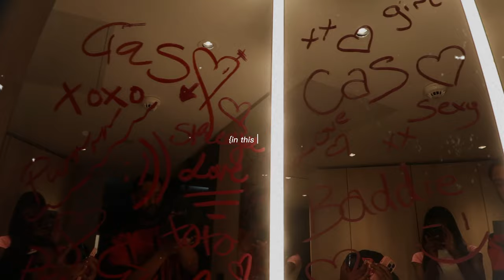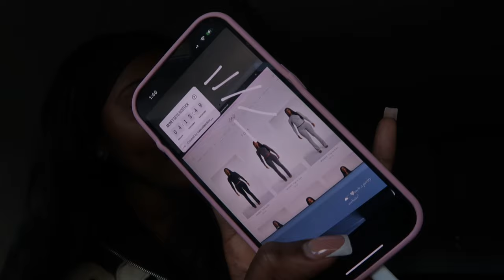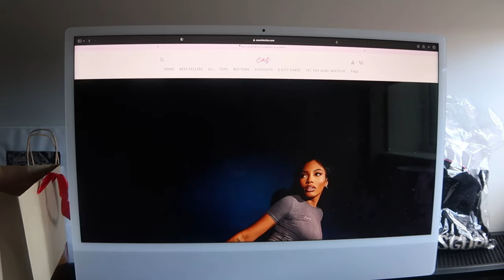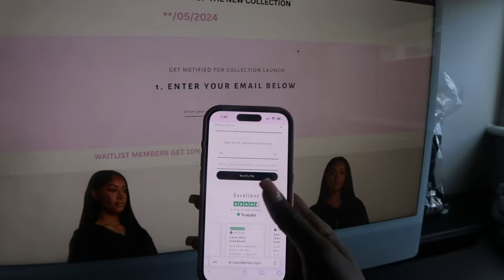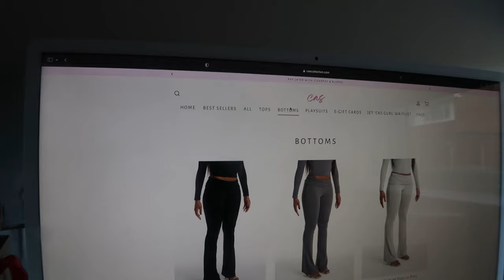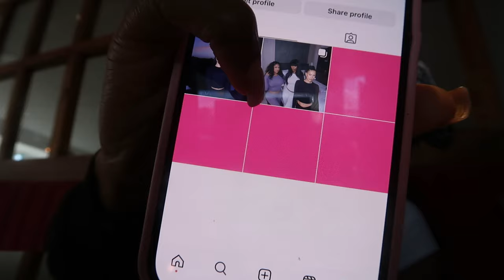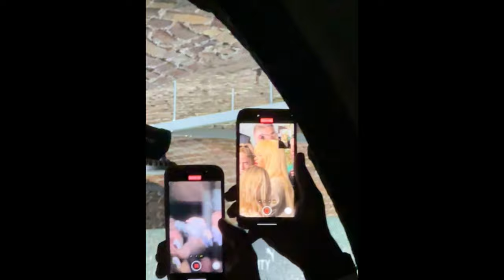WEEKLY VLOG! FENTY X PUMA PARTY, CAS LAUNCH DAY, TIKTOK DANCES, PILATES + MORE